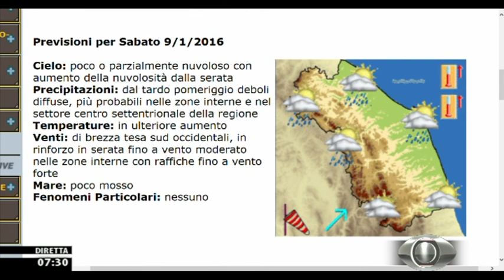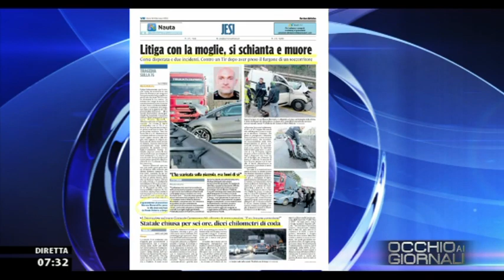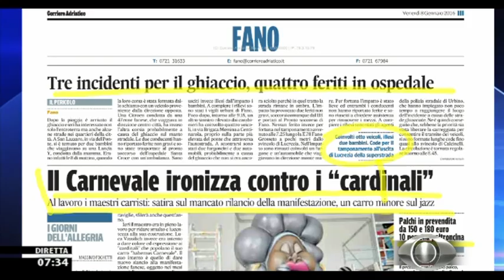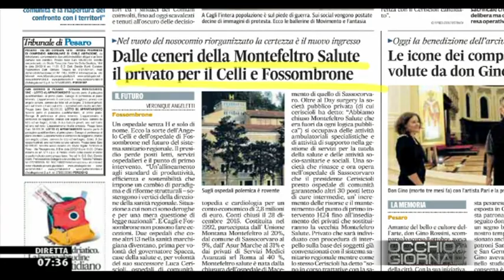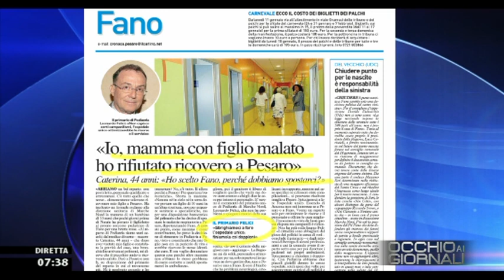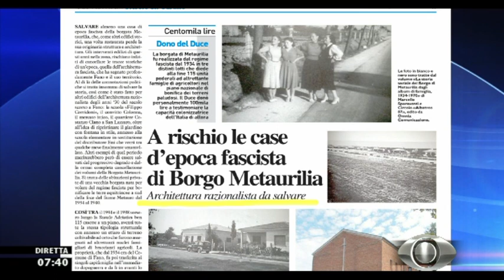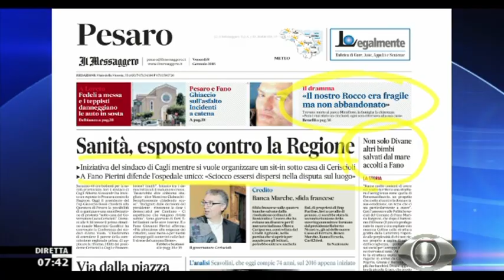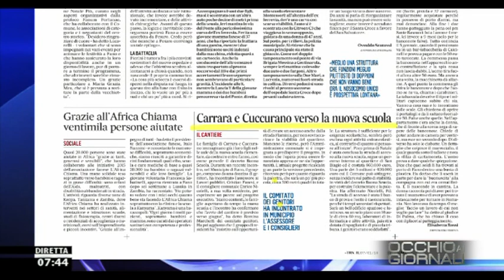Occhio ai GIORNALI 8/1/2016